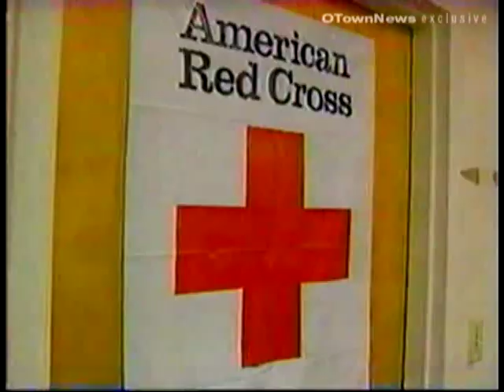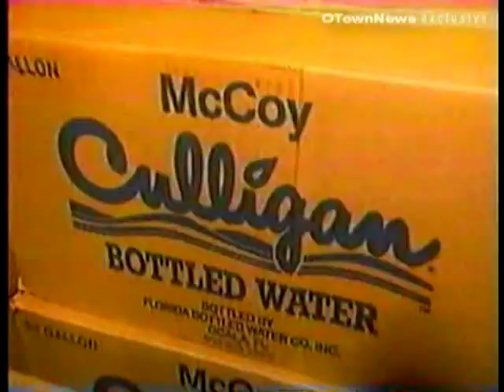WKMG Special - Dangerous Tornadoes: The Road to Recovery p3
A WKMG special (exclusive to videotape) chronicling the terrible events of tornadoes that came through the area on February 1998, not long after WCPX changed to WKMG.

©WKMG-TV/Post-Newsweek Stations. All other copyrights are acknowledged.